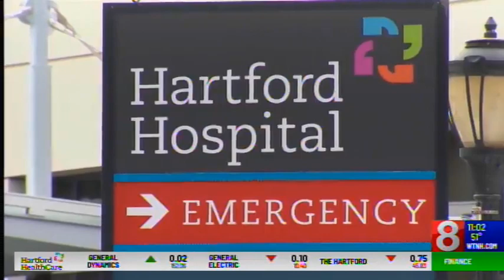Hospital Groups in CT Work Together to Prepare for Expected Surge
Story about hospitals working together to handle expected surge, with quotes from Keith Grant, how different hospital groups can share staffing, help each other if too many patients are at a certain facility.